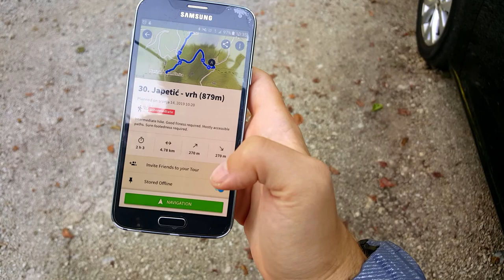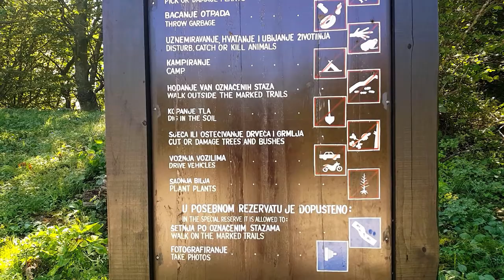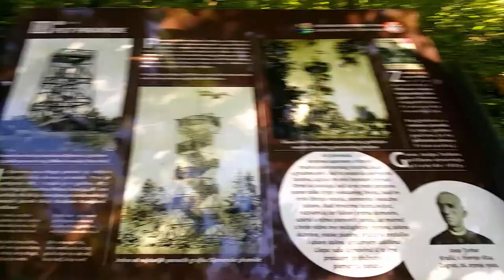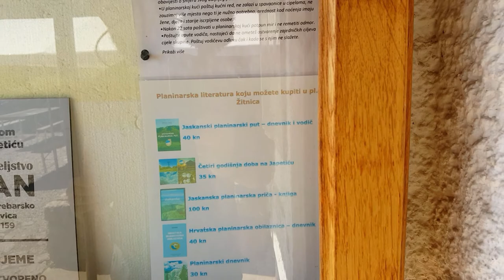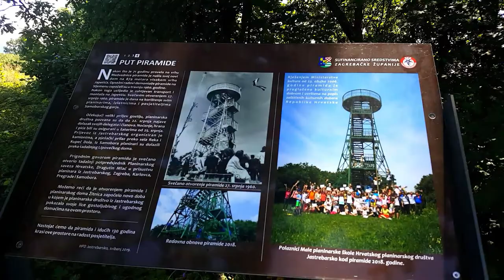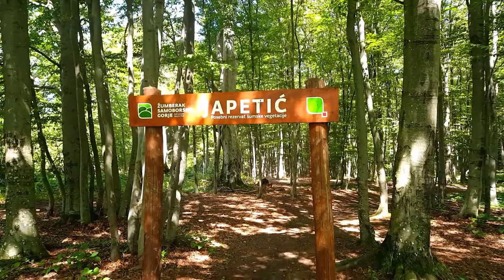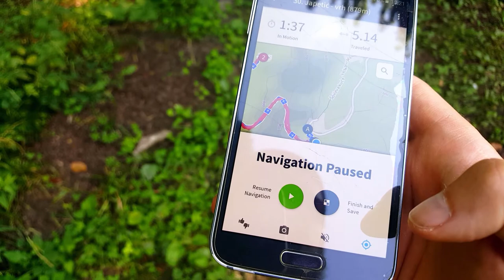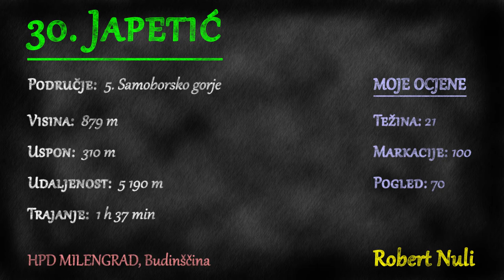Japetić, Samoborsko gorje, 879m - planinarenje [30. VRH iz serijala SVI HRVATSKI VRHOVI]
Posjeta 30. vrhu iz serijala SVI HRVATSKI VRHOVI vrhu Japetić visine 879m koji se nalazi na gorju Samoborsko gorje.

Vrh se nalazi u regiji 5. Samoborsko gorje prema klasifikaciji Hrvatskog Planinarskog Saveza.

Početak se nalazi kod mjesta Mali Lipovec u Zagrebačkoj županiji.

MOJE OCJENE
1. Težina: 21
2. Markacije: 100
3. Pogled: 70

🆘 PODRŽITE MOJ RAD, Veliko Hvala 🆘
Bitcoin: [ 14yyb87SSpzXpLnoXCa9ff6kLY5oEJjUwP ]